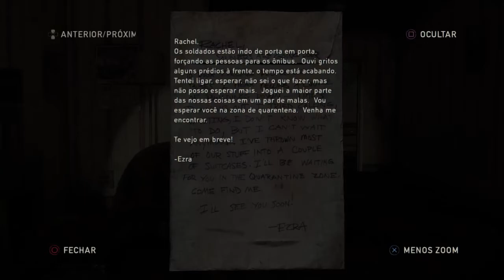The Last of Us Parte 1 Cidade do Bill - O Bosque Detonado 10 PT-BR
Gostou? The Last of Us Parte 1 Cidade do Bill - O Bosque Detonado 10 PT-BR. No noobdebuscar tem muito mais. Vlw e fique com Deus!